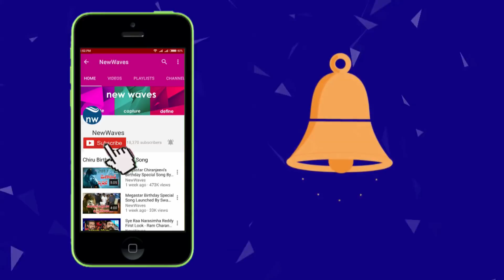Regina Cassandra Mind blowing Firstlook in Awe Movie | Nani, Avasarala Srinivas | New Waves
Awe is actor Nani’s first film as producer and there is a lot of buzz surrounding the project already. The filmmakers have released the looks of four actors so far - Regina Cassandra, Eesha Rebba, Srinivas Avasarala and Nithya Menen - and the three female characters have stark differences. While Eesha is “ Bound by innocence... Liberated by love ,” Regina’s look is dark.